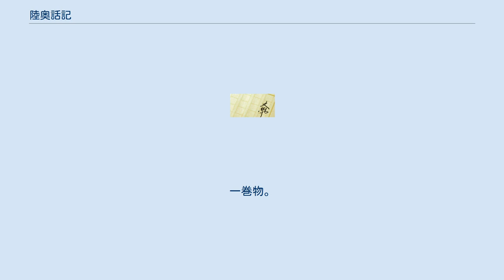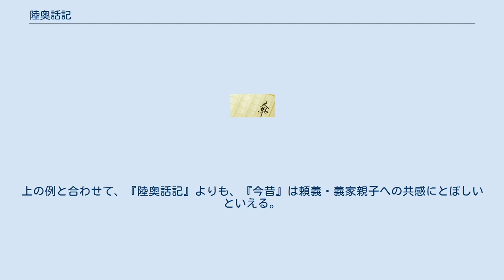陸奥話記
『陸奥話記』（むつわき）は、日本の戦役である前九年の役の顛末を描いた軍記物語。
『陸奥物語』、『奥州合戦記』ともいう。
『将門記』とともに軍記物語の嚆矢とされる。
 成立は平安時代後期、11世紀後期頃と推定される。
作者は不明だが、藤原明衡とする説が有力である。
一巻物。
陸奥国から奏上された国解（公文書）を元にしたと見られる文章が多いことから、朝廷内で国解を見ることの出来た人物が作者ではないかという見解が有力である。
内容は国解に、役に参加した武士の体験談等を交えたものとなっている。
 俘囚である安倍氏・清原氏が源氏と対等な武士として、短いが力強く描写されている初期軍記物語の代表作である。
 陸奥国奥六郡（岩手県北上川流域）の俘囚長であった安倍頼良は六郡を私し、これを陸奥国司藤原登任が攻めたものの鬼切部で敗れたこと。
次に源頼義が陸奥守兼鎮守府将軍として頼時を討とうとするが、朝廷の出した恩赦のため、頼良は名を頼時と改めるなど従順な態度をとり帰服したこと。
頼義が頼時の子である貞任（さだとう）に頼義方の陣営を襲撃した嫌疑をかけたため、頼時が父子の情愛から蜂起を決意、安倍氏の優位に戦いが進んだこと。
藤原経清が安倍氏に加勢したこと。
頼義が、中立を保っていた出羽国山北（秋田県）の俘囚清原光頼に珍奇な物を贈り参戦を依頼し、光頼の弟武則率いる大軍が参戦したこと。
これにより形勢が逆転し、藤原経清は捕虜となり斬首され、貞任は矛で刺されて死に、安倍氏は厨川柵（岩手県盛岡市天昌寺町）に滅んだこと。
最後に、頼義・義家父子の除目で、それぞれ正四位下・従五位下に叙せられたこと、などが述べられている。
 『将門記』とおなじく、変体漢文で書かれている。
『将門記』が対句や駢儷体などをもちいて美文調であるのに対し、『陸奥話記』は筆致をおさえた、淡々とした文体となっている。
これは巻末に「定メテ紪謬多カラム、実ヲ知レル者之ヲ正サムノミ」（とても誤りが多いので、事実を知っているひとによってこれを正すのみである）とあって、この作品が記録文を目指したことと関連していると思われる。
 いわゆる｢衆口の話」を幅広く取り入れていることにその特徴がある。
都に届けられた貞任の首級に降人となった郎党が泣きながらクシで髪を整えたこと、老武士の佐伯経範の奮戦死、安倍則任の妻の幼子を抱いての投身等、個人の印象的な説話により、単なる合戦記録を超えた文学として評価されている。
特に郎党の身命を賭した主君への忠義を強調しているとする評価もある。
 ただし、この『陸奥話記』以降、いくつかの小さな作品はあるものの、『保元物語』『平治物語』『平家物語』の３部作が誕生する13世紀前半までのあいだ、軍記物語の潮流には長いブランクが生まれている。
しかも、『保元物語』の冒頭が鳥羽天皇の治世を語りだすという、鏡物に類する記述をしていることからみて、後世につながる要素はややもするととぼしいものとなっている。
 また、義家の武勇を讃嘆する一方で、経清の処刑をわざわざ切れ味の悪い刀で、苦しめながら首を落とした、などとえがくなど、一方で武士の凶暴さ、執念深さについても筆をふるっている。
これは『陸奥話記』の巻末に「少生、但千里之外タルヲ以テ」‹わたくしは、（陸奥からは）遠く離れた場所のものなので›とあり、作者が東国とかかわった武士ではなく、都の貴族であることを示唆しているのともかかわると思われる。
 『今昔物語集』巻第25第13に「源頼義朝臣罰安陪貞任等語」（みなもとのよりよしのあそんあべのさだたふらをうつこと）という、『陸奥話記』を手直ししたほぼ同文が採録されている。
大きな違いとしては、まず『今昔』は文章が和漢混淆文であり、物語的で、親しみやすいものになっているということ。
また、いくつかの逸話・漢籍の引用を削除している点が挙げられる。
また、戦闘描写などもいくつかカットされており、これは『今昔』がこの作品の細部よりも、物語の流れに興味を持っていたことを示している。
 漢籍の削除に関しては、たとえば藤原経清が、頼義からの疑いが向けられた際、自分の置かれた立場を漢の高祖（劉邦）に疑われて殺された功臣（韓信・彭越・英布）にたとえる場面があるが、この部分が『今昔』にはない。
故事を引用して現在の状況を説明するのは軍記物語の常套手段であるが、『今昔』はこの方法をとらなかったということである。
 内容の省略に関しては、乱終結後、清原武則が神業と評判の義家の弓の腕前を見たがり、それに応えて義家...